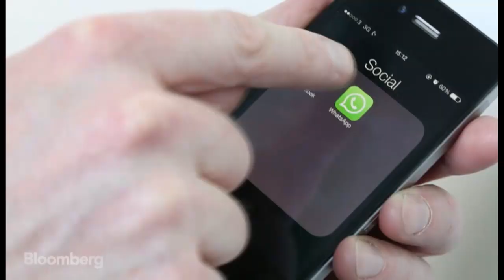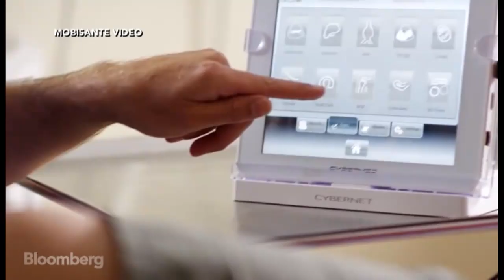Playing Doctor: Smartphones Are Invading Your Body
June 20 (Bloomberg) --- Medical tricorders are no longer just science fiction. New advances in sensor technology are harnessing the computing power we already have in our smartphones to create sophisticated devices the average person can use to diagnose themselves. Armed with that data, people can learn more about their own physical condition and, perhaps even more useful, share that data with physicians remotely. Bloomberg's Sam Grobart takes a look. Video by: Alyssa Zahler, David Yim. (Source: Bloomberg)